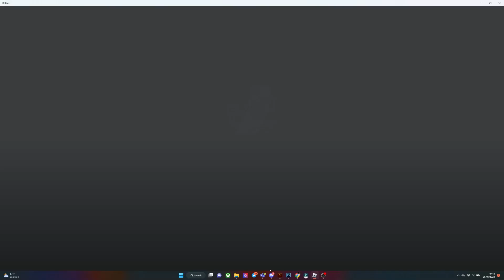warden tds - help Mike get Warden Tower with Elf Camp tds